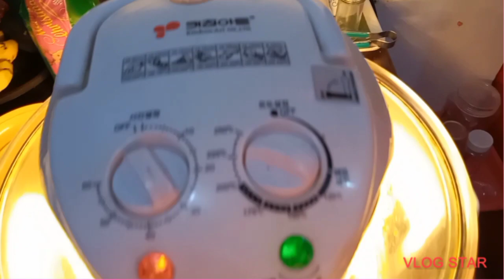A Christmas Eve 2022//it's lettys vlog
merry christmas to all may the sparkle and joy of christmas fill your heart with happiness and joy..thank you lord...

VlogStar